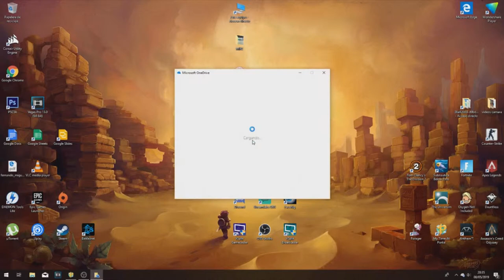La Ultima LLave /// My Time At Portia #102